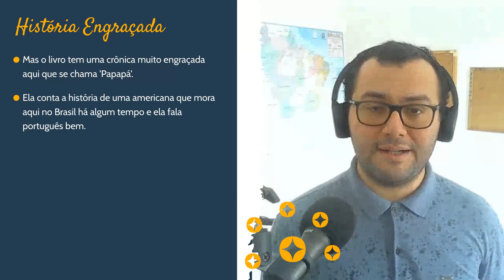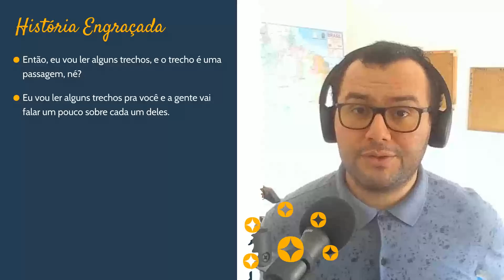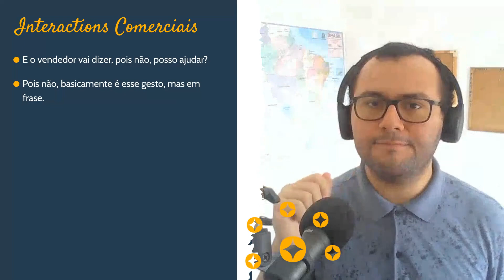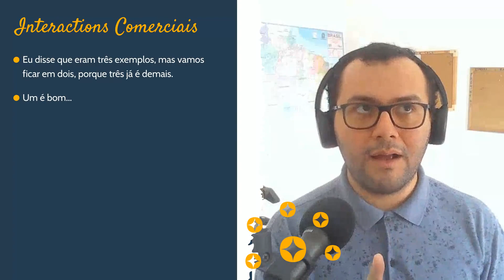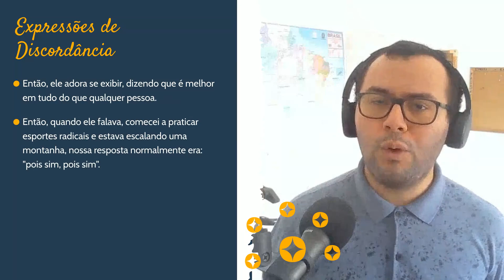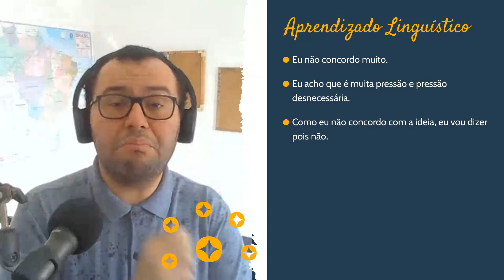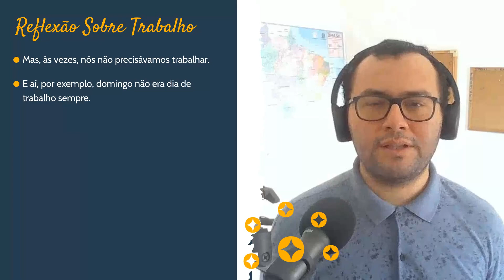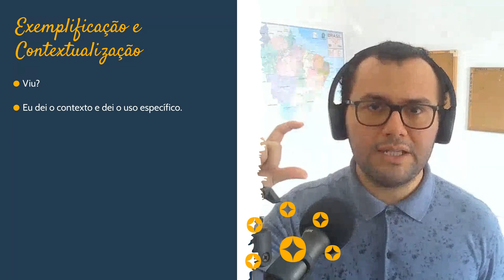One little word, so many uses | B1 Brazilian Portuguese Vocabulary | Portuguese with Eli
And if you’ve wondered how you can use the word “pois” in the expressions pois sim, pois não, and pois é in Brazilian Portuguese, this video is for you.

Shall we meet?

Hey, wise person! Not everybody wants to read the whole description up to this point. And since you have, I've got a small gift for you to show my appreciation. It's a special report that will help you get rid of all frustrations you might have related to the Portuguese verb tenses.
But do it soon. One day without that is one day you'll still get angry at yourself because you don't know how to use the verb tenses in Portuguese.

Do you want to understand grammar but don't have time to spend an hour with the teacher right now? Check our free Brazilian Portuguese grammar section with articles on a wide range of topics.

Do you want to understand more of what Brazilians say in Portuguese? Do you consider yourself at the intermediate level? Then grab one of our learning guides for free and see for yourself how much more you can understand after just one week. The grab your guide today, please follow this

Still a beginner? Do you want to read things in Portuguese everyday but don't know where to find appropriate scratch that materials that are suitable for your level? Get to know today our exclusive Read Brazilian Every Day podcast.